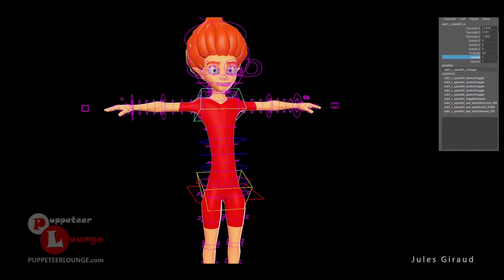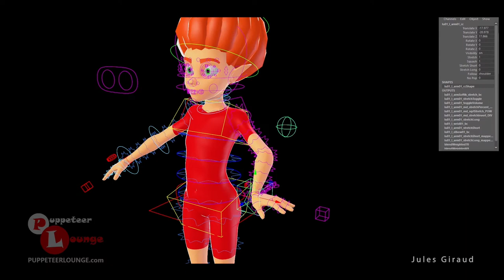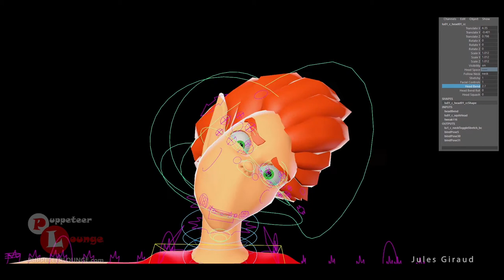Character Rigging by Jules Giraud | Student Demo Reel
Character Setup (Rigging Workshop 2) by Puppeteer Lounge student Jules Giraud from France.